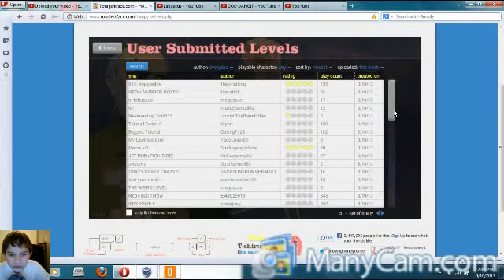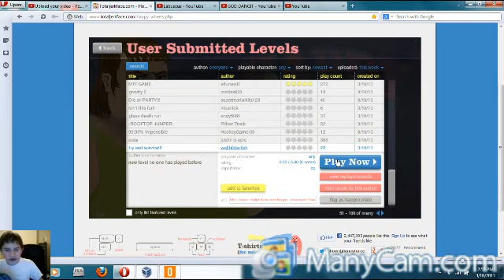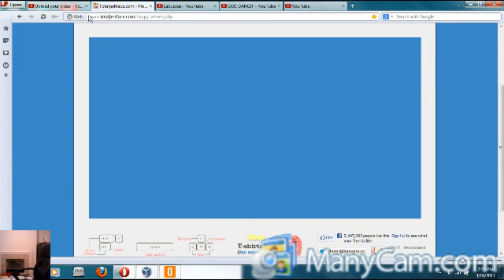HICKUPS LABUSCUS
GOD DZNGIT